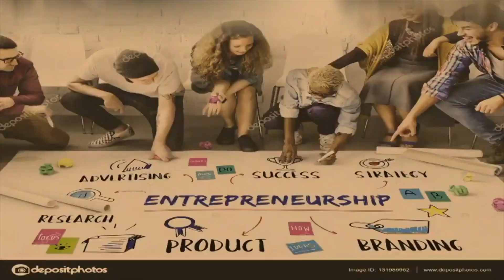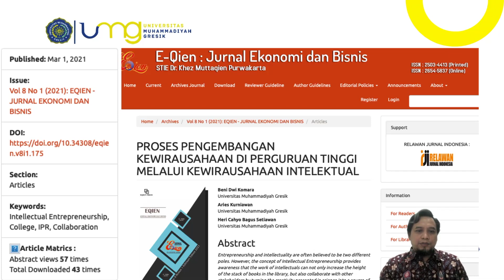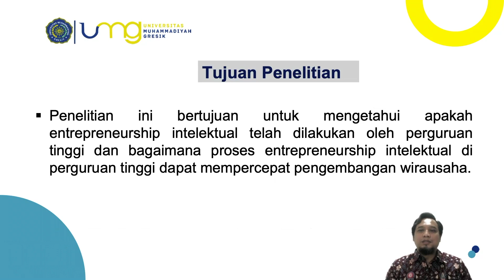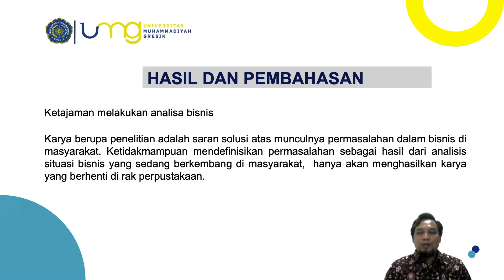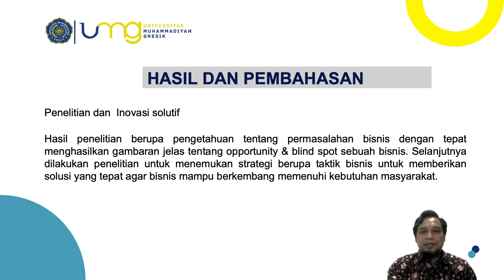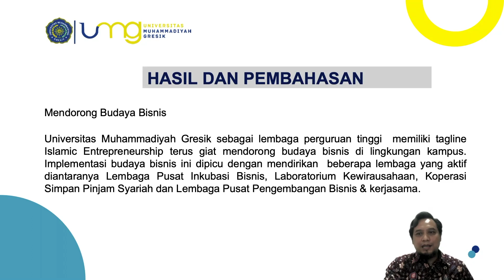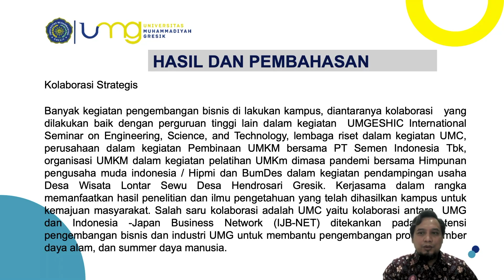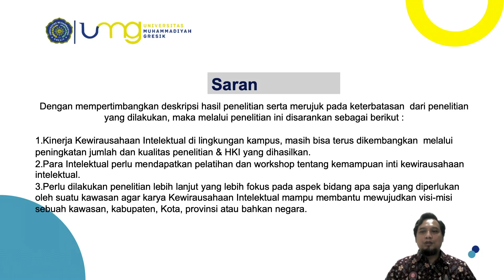PROSES PENGEMBANGAN KEWIRAUSAHAAN DI PERGURUAN TINGGI MELALUI KEWIRAUSAHAAN INTELEKTUAL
ABSTRAK

Kewirausahaan dan intelektualitas sering diyakini sebagai dua kutub yang berbeda. Namun konsep Kewirausahaan Intelektual memberikan kesadaran bahwa karya para intelektual tidak hanya bisa menambah tinggi tumpukan buku di perpustakaan saja, tetapi juga bisa melakukan kolaborasi dengan stakeholder lainya dengan mengubah kreativitas yang tersaji dalam ilmu pengetahuan menjadi sumber inovasi dan strategi untuk perkembangan ekonomi & bisnis yang berkelanjutan. Penelitian ini bertujuan untuk mengetahui apakah Kewirausahan Intelektual sudah dilakukan oleh perguruan tinggi dan bagaimana proses Kewirausahaan Intelektual di perguruan tinggi sehingga mampu mempercepat pengembangan kewirausahaan. Penelitian dilakukan menggunakan metode kualitatif deskriptif di Universitas Muhammadiyah Gresik. Hasil penelitian menunjukkan bahwa Kewirausahaan Intelektual telah diterapkan di perguruan tinggi ditunjukkan dengan adanya karya kreatif ilmu pengetahuan yang memiliki HKI dan sudah melakukan kolaborasikan dengan stakeholder menjadi solusi bisnis bagi masyarakat. Proses pengembangan kewirausahaan di perguruan tinggi melalui Kewirausahaan Intelektual adalah sebagai berikut :  1.  Mengajarkan penguasaan kemampuan kewirausahaan meliputi Manajemen Diri, Ketangkasan Belajar, Ketajaman Analisa Bisnis, Penelitian kreatif  Inovatif, Manajemen Pembiayaan, dan  HKI ,2.  Menciptakan budaya bisnis di lingkungan kampus dan 3. Mendorong Kolaborasi Strategis dengan para stakeholder seperti masyarakat, perguruan tinggi lain, lembaga riset, konsultan bisnis, perusahaan, Bumdes, UMKM dan pemerintah.